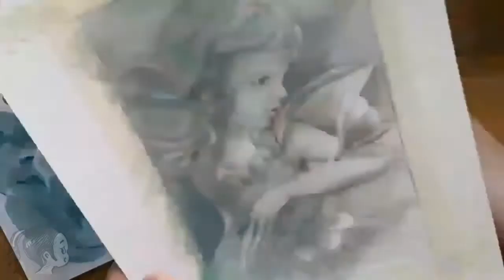[ACRYLIC PAINTING] : How to Paint with Acrylic Glazing Medium | 塑膠彩 art painting (Little Solo Art)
Learn how to apply glazes to an acrylic painting in this video. Glazing provides depth and complexity in the color. An underpainting is created in grayscale before applying colored glazes over the top. Concentrate on developing the values before adding color. All I used is 4 paints mixed for the grey tones and a medium size flat brush for soften the blue glaze edges. Let’s get painting with this easy glazing technique, hope you enjoy watching this video!